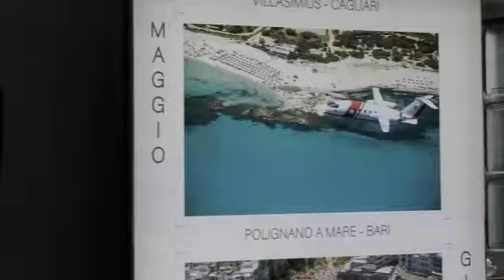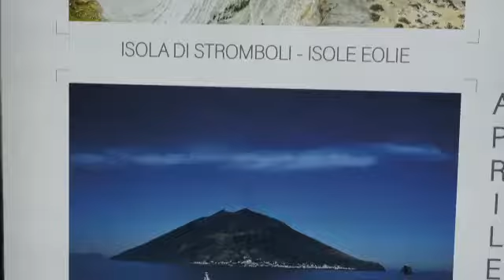La presentazione del calendario 2020 della Guardia Costiera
Presentato a Napoli il nuovo “Calendario della Guardia Costiera 2020”, un viaggio attraverso il paesaggio italiano e le sue bellezze naturalistiche. Leggi la notizia: